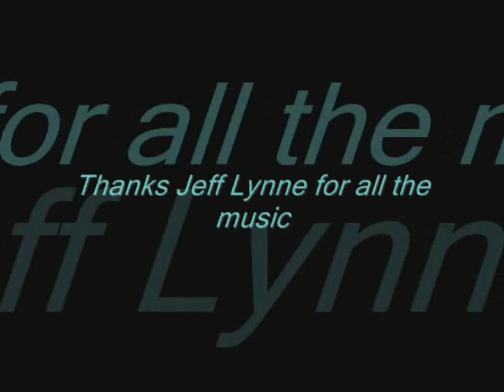The Idle Race - A Better Life (The Weatherman Knows) (Jeff Lynne)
My favourite Idle Race song this, Early Jeff Lynne showing us His songwriting craft shortly after this he would join The Move and then on to ELO, Back To the Story